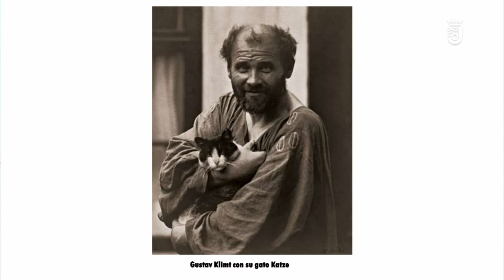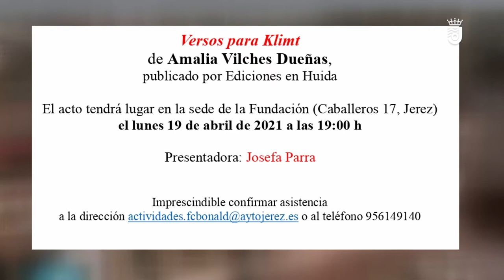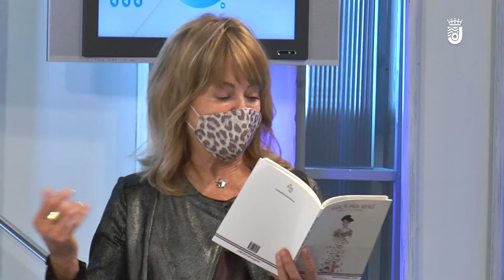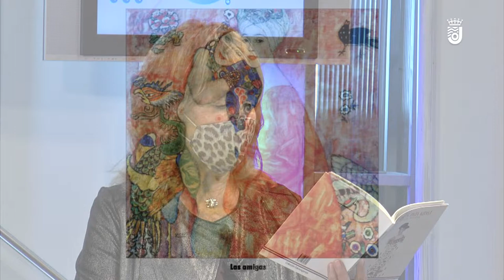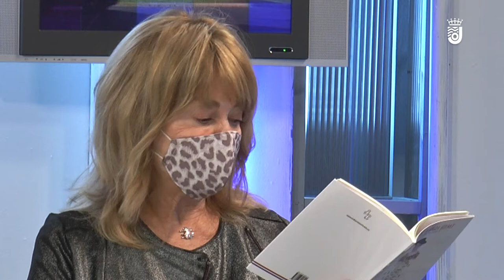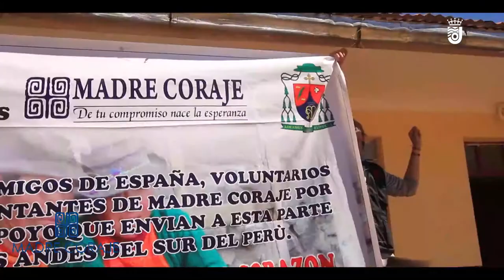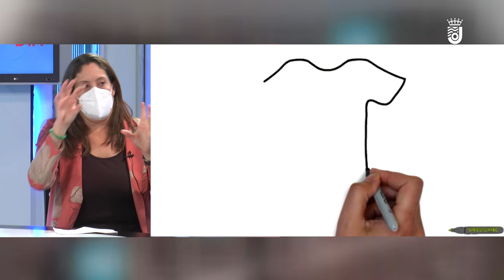JEREZ AL DIA 16 04 2021 2/2